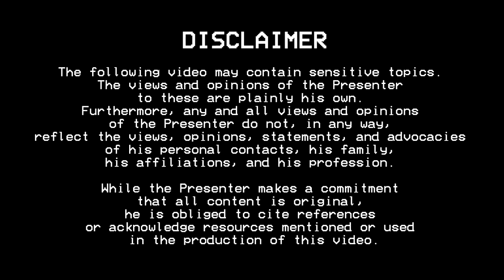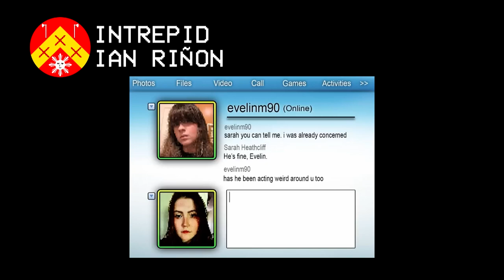Reacting to Mandela Catalyst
In this video: Back-to-back @MandelaCatalogue reactions with the release of Mandela Catalyst, an interlude between Volumes 4 and 5(?).